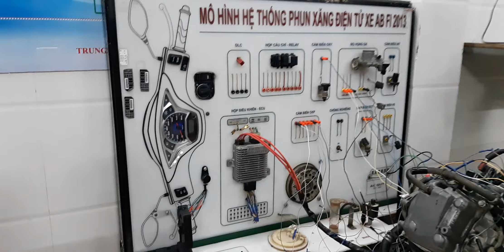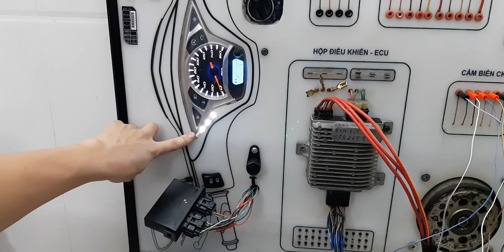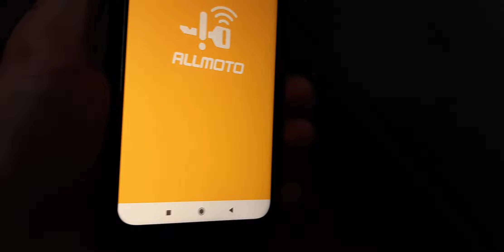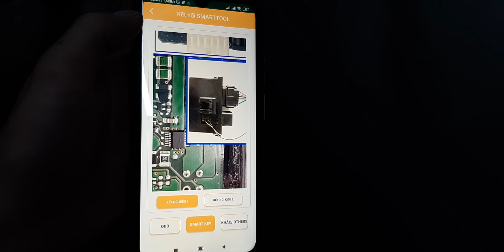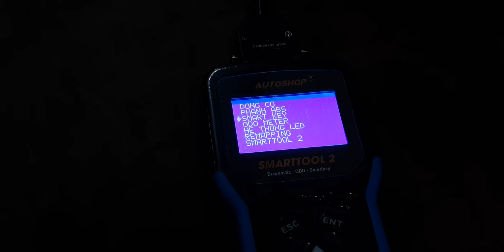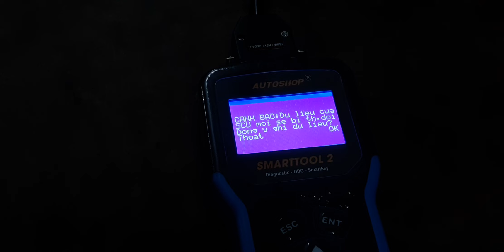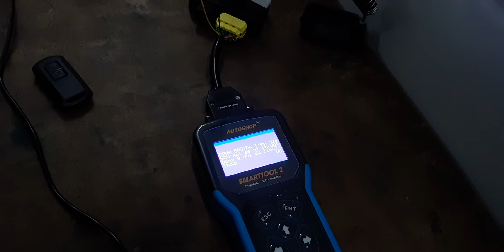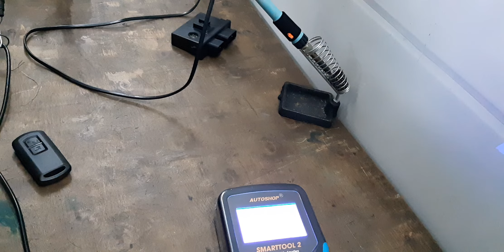CÁCH THAY THẾ SCU SMARTKEY CHO XE ABL-VISION-VARIO